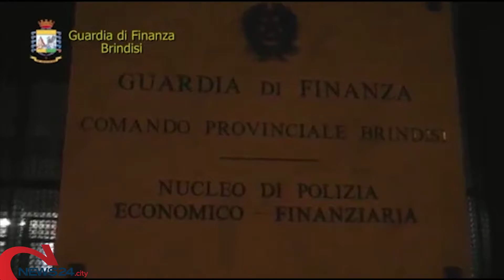S PIETRO VERNOTICO | Corruzione, peculato e furto: arrestati sindaco ed ex sindaco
Operazione della Guardia di Finanza. Irregolarità nella riscossione dei tributi locali